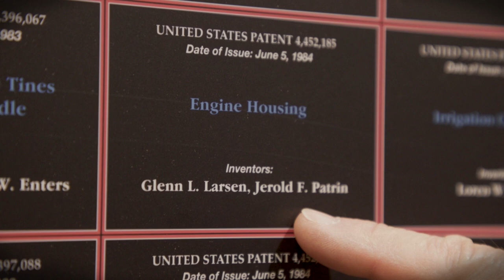Michael Hoffman '88 - 2022 Distinguished Alumnus Award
The Distinguished Alumnus/Alumna Award recognizes leadership and service to the University of St. Thomas, to the community and in the person's field of endeavor.